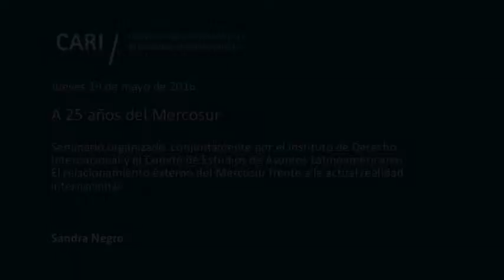El relacionamiento externo del Mercosur frente a la actual realidad - Sandra Negro PARTE 2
A 25 años del Mercosur

Seminario organizado conjuntamente por el Instituto de Derecho Internacional y el Comité de Estudios de Asuntos Latinoamericanos

Panel I:

Antecedentes de la integración regional sudamericana. Logros y dificultades principales en los primeros 25 años del Mercosur

El relacionamiento externo del Mercosur frente a la actual realidad internacional

Sandra Negro Doctora en Derecho (UBA). Profesora titular de Derecho de la Integracion y profesora de posgrado en la Facultad de Derecho y en la Facultad de Ciencias Economicas de la UBA. Profesora de posgrado en universidades nacionales y en el exterior. Subdirectora del Centro de Estudios Interdisciplinarios de Derecho Industrial y Economico (CEIDIE), Facultad de Derecho de la UBA

Panel II:

Desafíos para alcanzar una mayor profundización en el Mercosur

Alejandro Perotti Master en Derecho Comunitario y Doctor en Derecho. Ex Consultor Jurídico de la Secretaría del Mercosur (Montevideo). Profesor de Derecho de la Integración en la Universidad Austral, en la UNTREF, en la Universidad de Buenos Aires, en la Universidad Nacional de La Plata, en la Universidad Católica Argentina, en la Universidad de Montevideo y en la Universidad de la República (Uruguay). Integrante del estudio "Alais & De Palacios-Abogados", Buenos Aires

La solución de controversias en el Mercosur

Santiago Deluca Doctor en Derecho por la Universidad Rey Juan Carlos I de Madrid, España. Fue Secretario del Tribunal Permanente de Revisión del Mercosur. Profesor de grado y posgrado (UBA, Universidad del Salvador, Universidad Nacional de La Plata y Universidad de Bologna sede Buenos Aires). Actualmente ejerce la abogacía